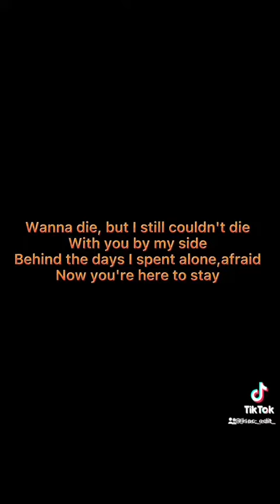I wanna live lyrics